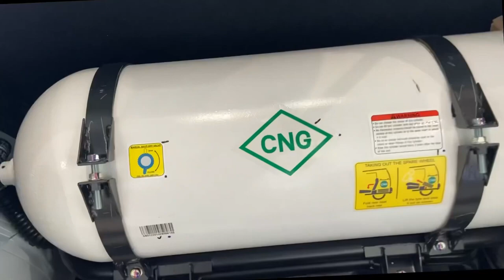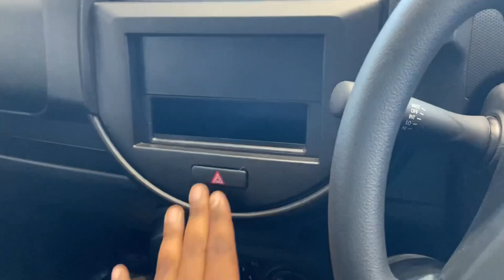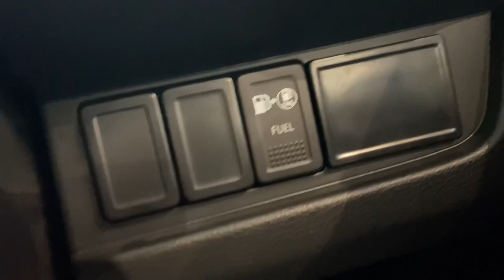2023 New Updated Maruti Suzuki Spresso Lxi Base Model | Spresso2023 Review